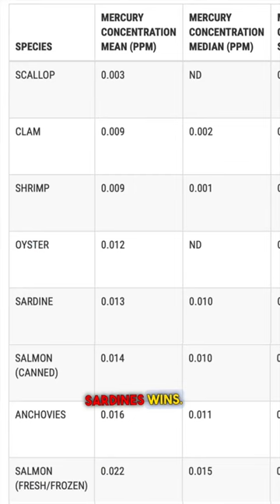Salmon vs. Sardines: Which is Better?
Ranking Salmon vs. Sardines on 10 Categories (Carnivore Diet)